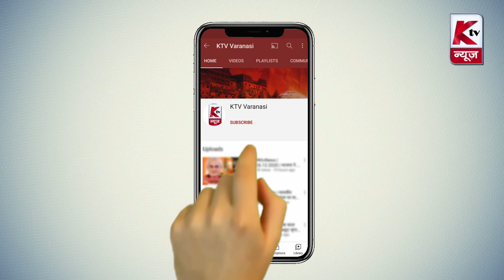Varanasi News Bulletin | 06.05.2021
1. थोक मंडियों सहित छोटी बड़ी दुकानों पर हो रही भीड़
2.रोहनिया दरेखु ऑक्सीजन प्लांट हुआ खराब
3. एक बरेका कर्मी सेवा भाव की मिसाल कायम कर रहे
4. रामनगर के गंगा तट पर लगा गंदगी का अंबार
5. ग्रामसभा घाटमपुर का ऑडियो हुआ वायरल
6. कबीरचौरा मंडलीय अस्पताल के समक्ष लगा प्याऊ
7. गरीबो में भोजन बांट कर एक परिवार ने बेटे का मनाया जन्मदिन
8. रामनगर के गंगा तट पर मस्ती करते नजर आए लोग